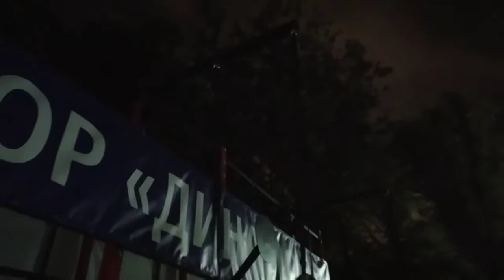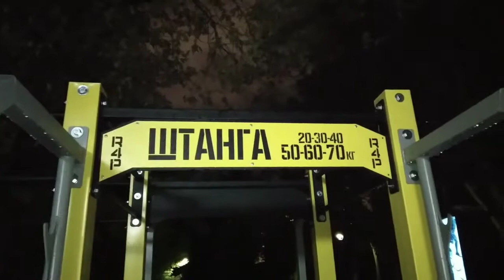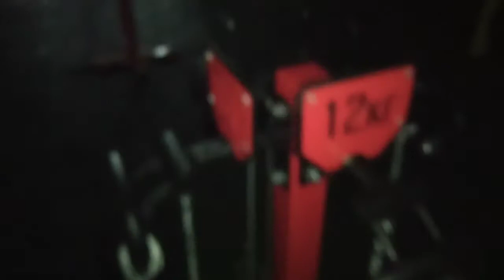Метро Динамо фитнес трнежорний зал, Metro Dinamo fitnes trnejorniy zal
Zal, fitnes zamonaviy